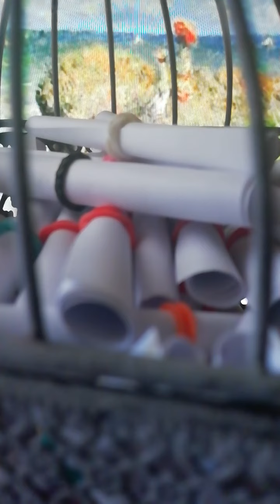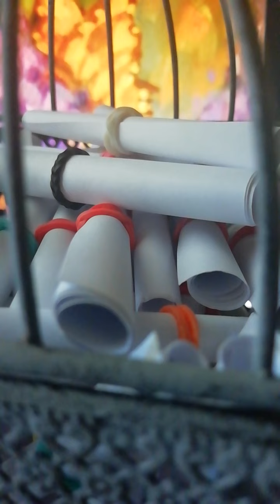angelasernalee a Juan Antonio Correa